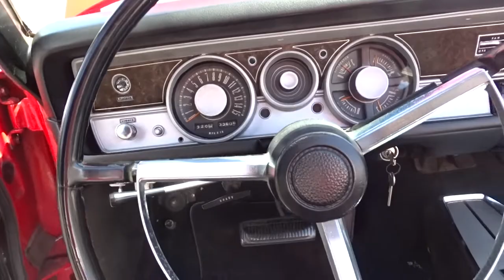1968 Plymouth Barracuda Gateway Classic Cars Orlando 1501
Gateway Classic Cars of Orlando is proud to offer this sharp this 1968 Plymouth Barracuda Convertible. The Barracuda model is cool enough on its own, but very few of these rolled out in the convertible form.
Under the hood is a freshly rebuilt 318 cubic inch V8 mated to a rebuilt 727 Torqueflite 3-speed transmission. The engine sounds great, and the shifts are spot on. On the outside is the smooth and clean Bright Red paint contrasted by the clean black vinyl interior. The cool convertible making cruising comfortably in any weather. This 1968 Plymouth Barracuda Convertible was made for sunny days. The convertible top is in great condition. This car features power steering and power brakes and the front brakes have been converted to discs. It also features tubular front rocker arms. Options include AM FM CD Player, power convertible top, and much more. Everything appears to be done correctly in this car, and it sounds fantastic driving. If you are a Mopar fan or just looking for a rare car look no further.

This 1968 Plymouth Barracuda Convertible is for sale in our Orlando Showroom and can be seen in greater detail including 100+ HD pictures and an HD video For additional information please call our knowledgeable staff at (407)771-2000 or email us at . If you would like to see it in person, come to our Orlando Showroom, located at 635 Century Point Suite 101, Lake Mary, FL 32746.